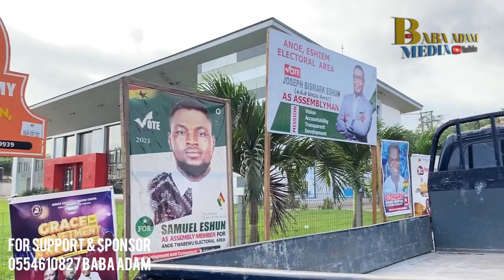A Video Tour Of KOJOKROM-Sekondi-Takoradi Ghana 2023🇬🇭, (Real Life Scenes)